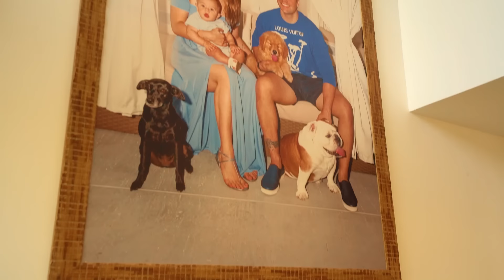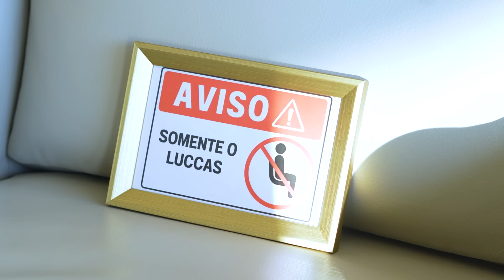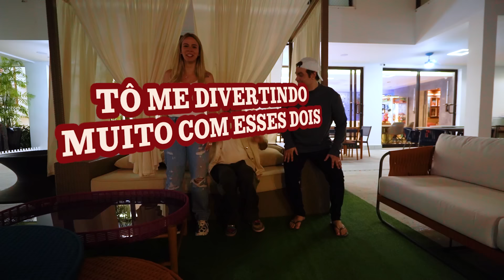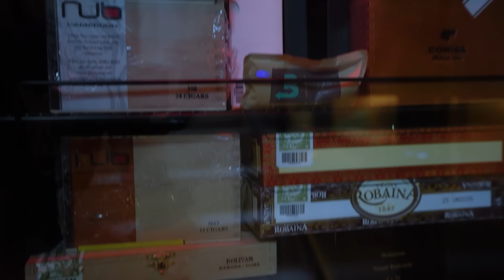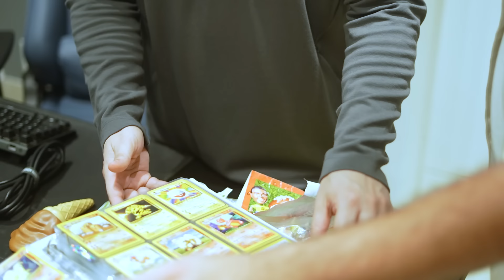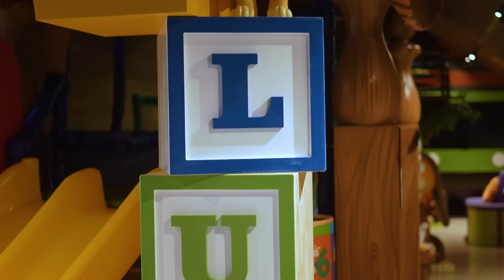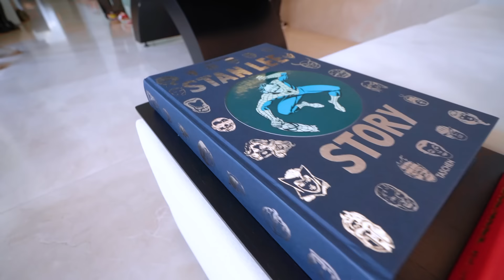POD ENTRAR - Tour pela mansão fantástica de Luccas Neto e Jessi com Lucas Rangel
Mais uma semana começando do jeito que vocês mais amam, e dessa vez, conhecendo a mansão de uma das famílias mais queridas do Brasil! Luccas Neto e Jessi abrem as portas de sua casa, e compartilham conosco todo o universo lúdico e particular que criaram para os filhos. Tá demais!

APRESENTADOR: Lucas Rangel / @lucasrangel